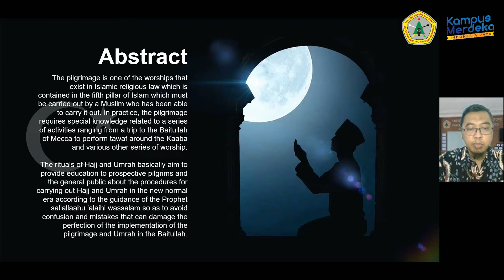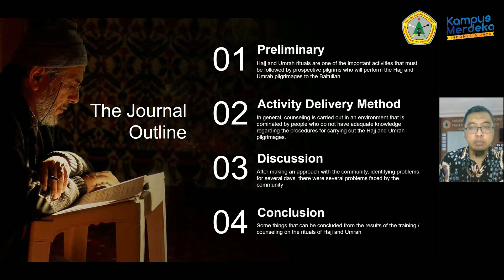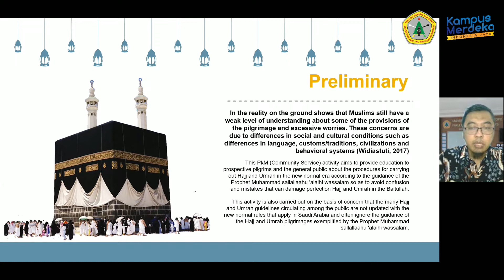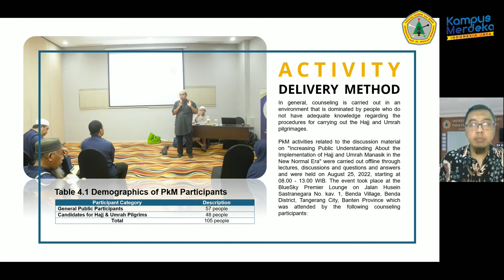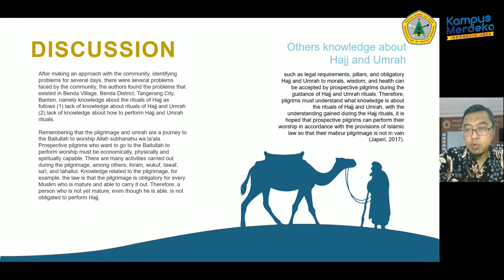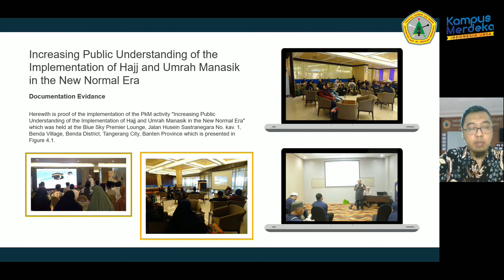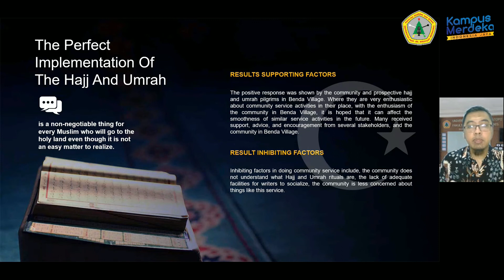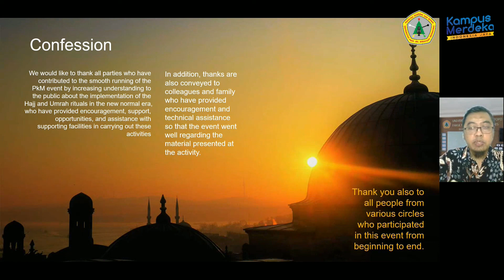Presentation ICCD 2022 - Yudhistira Adwimurti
Improving The Community's Understanding About The Implementation Of The Manasic Of Hajj And Umrah In The New Normal Era